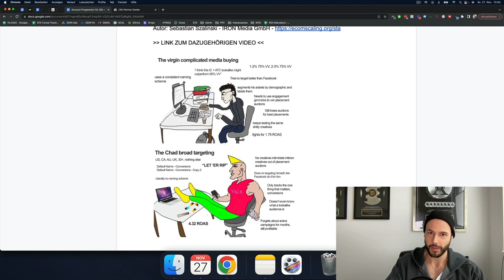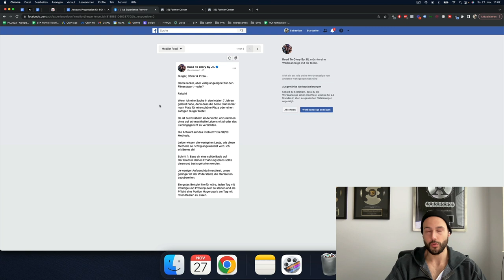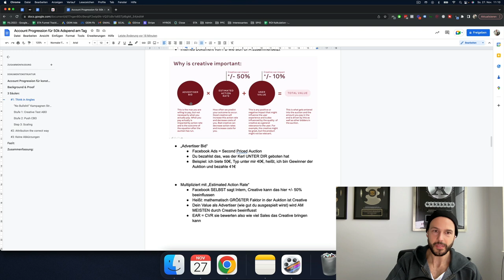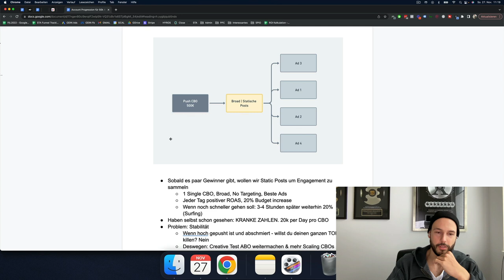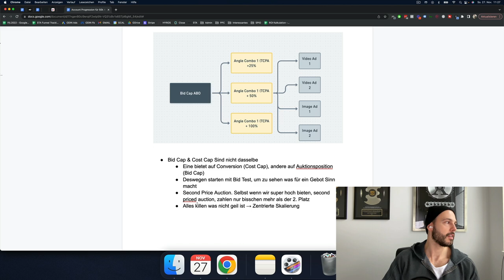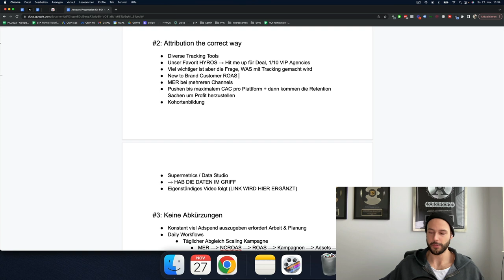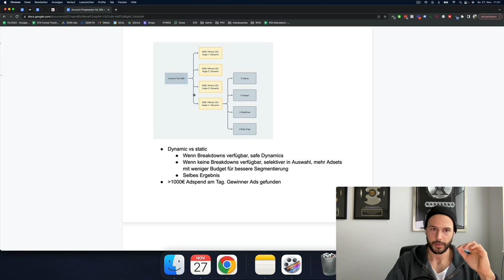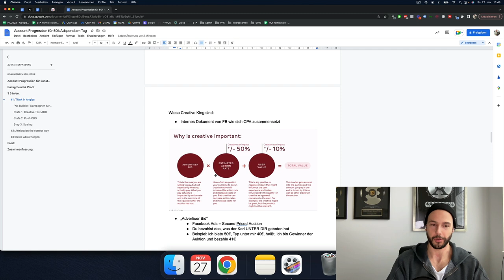In 50 Minuten auf 50k täglichen Adspend bei Meta/Facebook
E-Commerce Founder / Brand Owner mit über 1 Mio. Jahresumsatz? Meld dich bei uns, wenn du 8-stellig gehen willst

Wenn deine Brand aktuell WENIGER als 1 Mio. Jahresumsatz macht: Wegen Leuten wie DIR mache ich diese Videos. Ich habe dir NICHTS zu verkaufen. Kein Coaching, kein Mentoring, auch keine Marketing/Ads Agentur.

Track Record:
- 450 Mio eCom Portfolio Umsatz in 2022
- 60 Mio Adspend auf Meta, TikTok, Google, Pinterest, Snapchat, Native
- 1x 2CCX Award für 10 Mio verifizierten Umsatz über Clickfunnels
- 7x 2CC Award für 1 Mio Umsatz über Clickfunnels in Joint Ventures

...und ich habe dir wirklich NICHTS zu verkaufen. Mein Ziel ist es, dass du mit diesem Content 7-stellig im Jahr gehst und eine Beteiligung von uns in Erwägung ziehst, um auf 8-stellige Jahresumsätze zu gehen.